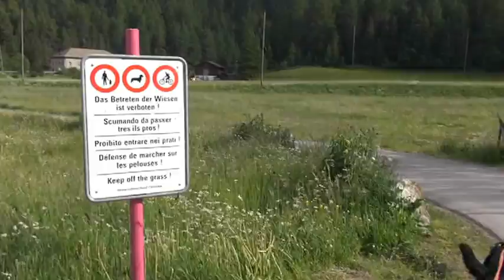Eddy der Schnauzer, am Fährten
Das Betreten der Wiesen ist bis nach der Heuernte verboten! Aus diesem Grund habe ich die Fährte so knapp am Strassenrand gelegt und Eddy findet die Spur nach 2 Stunden, trotz starkem Wind, ohne Probleme. Es scheint dass er talentiert dazu ist.